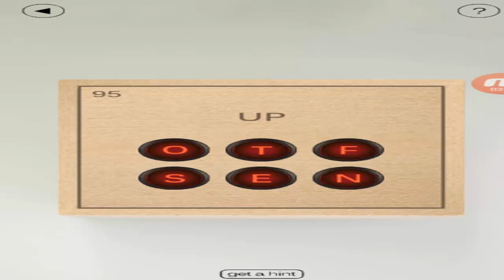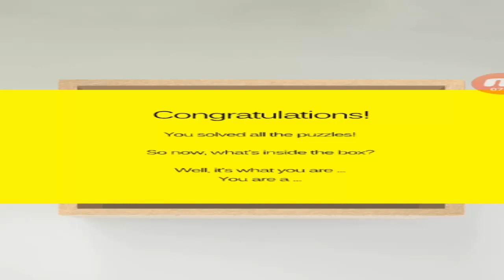What's Inside The Box? Mobile Game Level 91-100 Walkthrough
What's Inside The Box Mobile Game Level 91-100 Walkthrough (Android, Ios)

Guide For All levels:
Level 91: a light stays on when parts that are sticking out are all chosen. So for example 2 puzzlepieces point down so choose them and click the bottom button.
Level 92: adjust the direction to go by turning the knob
Level 93: tilt to roll the ball in order from 1 to 6
Level 94: Mirrored buttons
Level 95: you must push the buttons of the initial letters of each number from 1 to 20.
Level 96:This one is pretty hard and it took me some time to figure out a method. First, manage to get all the borders in green, whatever the method, click everywhere until all the borders are green. Then when you only have the 4 buttons in the middle that need to be turned green it will be really easy. One tap and left/right change, next tap and up/down change. so alternate between the border buttons next to your target for example you try to change the color of line2 row 3, click alternately on line 1 row 3 and line 2 row 4, depending on where in the cycle you are up/down or left/righ) until the button is green and repeat the operation for the other buttons until everything is green.
Level 97: you need the small chess pattern, but make sure the bottom right square is white and the top left square is open so yo can see the pattern on the ground layer too
Level 98: turn the knob to left and make a B then turn the knob to the middle and make an O and lastly turn the knob to the right and make an X
Level 99: EASY WAY If you press all the buttons once you will survive this levels
Level 100: B O X